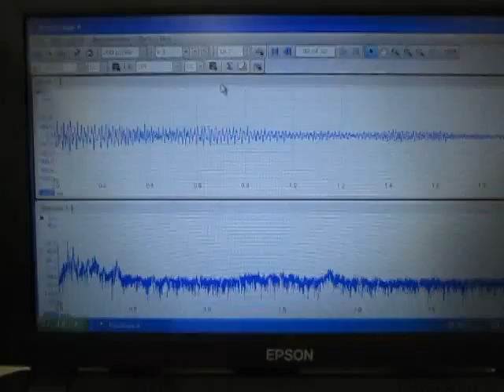‹樹脂水槽›を利用した超音波実験 Ultrasonic control experiment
‹樹脂水槽›を利用した超音波実験

　２０ｋHz～メガヘルツまでの超音波を
　効率良くコントロールすることが可能となりました。